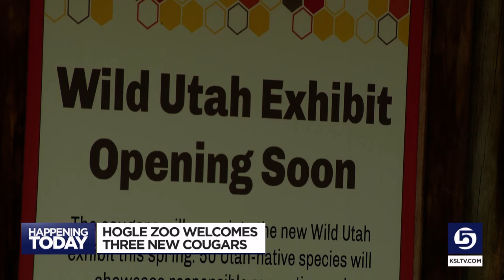Utah's Hogle Zoo announces this years new arrivals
From rescued cougar cubs to a baby gorilla expected to arrive this summer, there are exciting things happening at Utah’s Hogle Zoo.